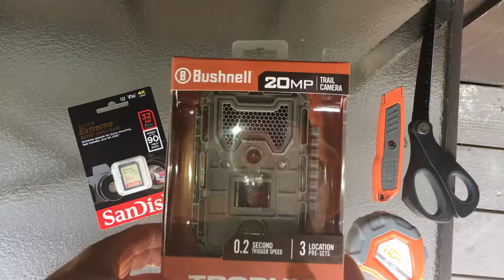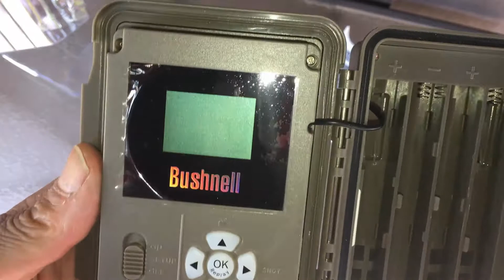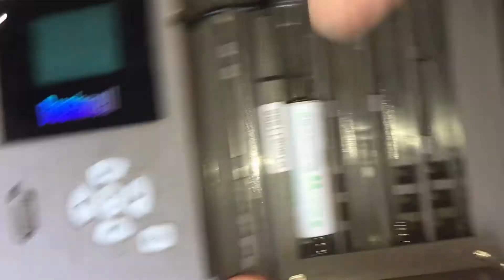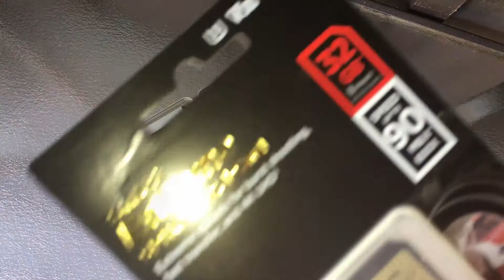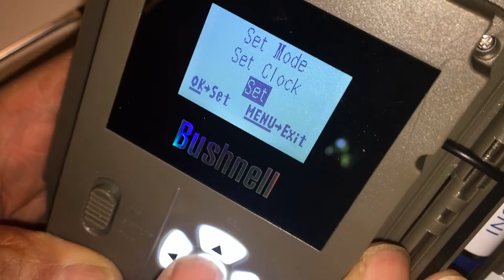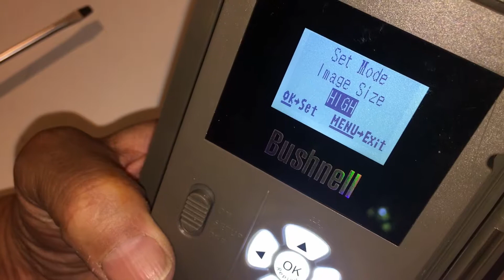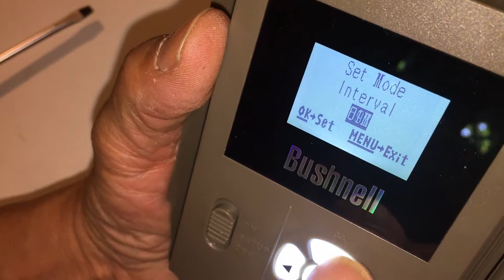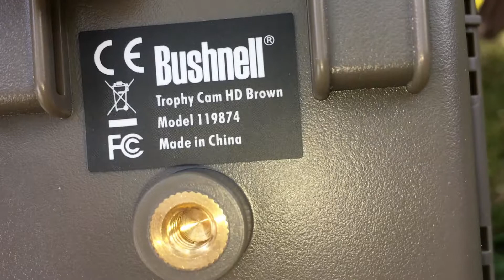Bushnell Trophy Cam HD Aggressor Trail Camera 119874C - 07-2019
Bushnell Trophy Cam HD Aggressor Low-Glow Trail Camera
119874C

Paid: $74.99